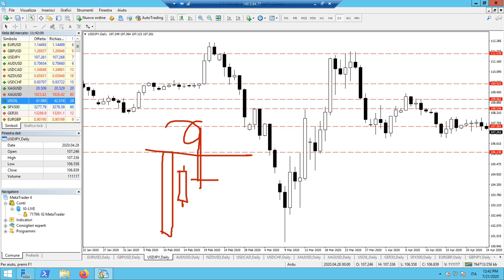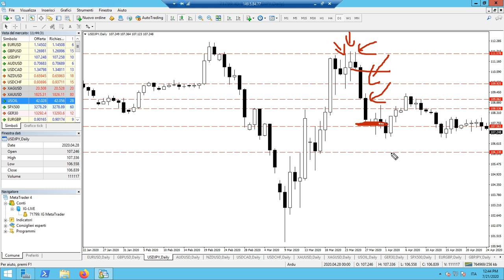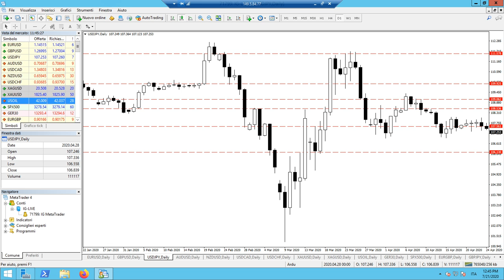Fare Profitto con i Fake Out: Price Action Forex Trading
In questo video Arduino Schenato parla dei fake out che si vengono ripetutamente a creare sul mercato. Come tradarli?
Un esempio su cambio forex Usd/Jpy.